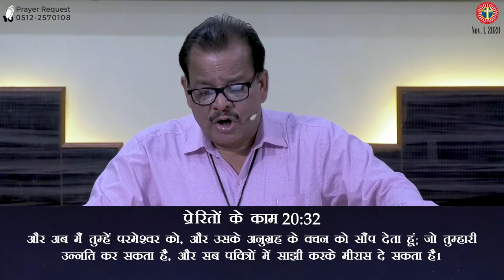Five Great Blessings of the Gospel | सुसमाचार की पाँच महान आशीषें | Sermon by Rev. E.J. Singh | 2020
Five Great Blessings of the Gospel | सुसमाचार की पाँच महान आशीषें | Hindi Message | Message by Rev. E.J. Singh | ABC Panki | 2020
Recorded at Assembly of Believers Church, Panki, Kanpur
Video Edited at ABC Panki Studio
Video Editor : Bro.Vivek Kanoujiya

Join us for Sunday Church Service at 10:00 A.M
Add: E-5, Church Lane, Avas Vikas-1, Ambedkar Puram, Kalyanpur, Kanpur, Uttar Pradesh-208017

God Bless

Rev. E.J. Singh
Zonal Head - AB Church Kanpur Ministries
Priest-in-charge - ABC Panki, Kanpur
Director - ABC Prayer Centre, Kanpur